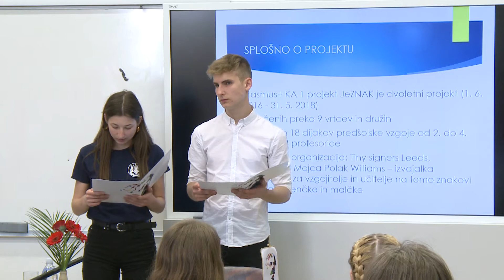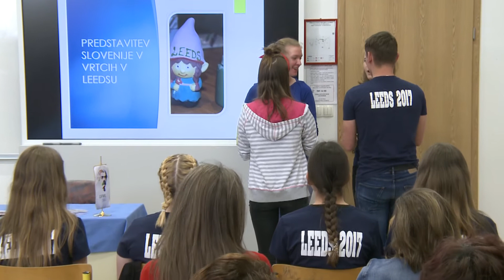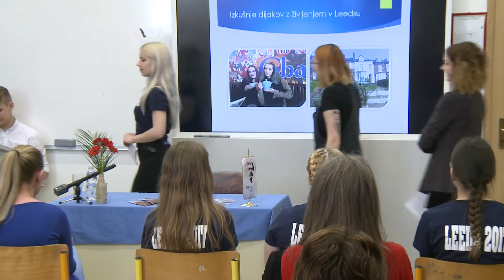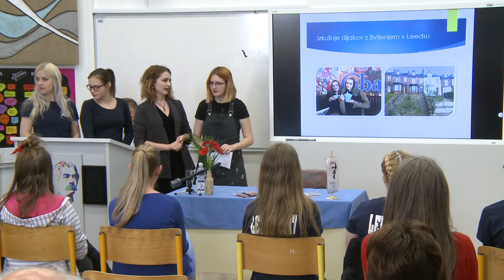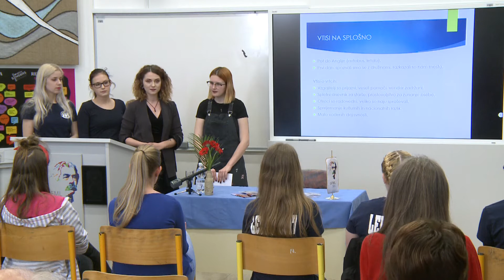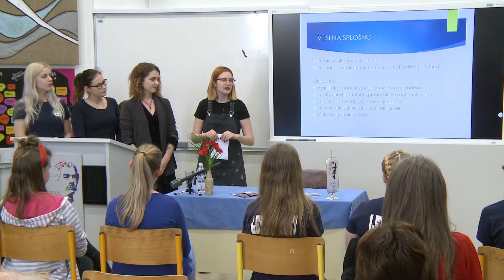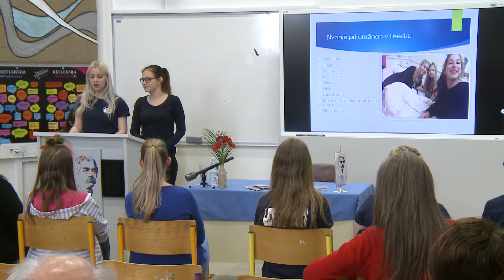JeZNAK - zaključna konferenca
Erasmus + izmenjava Leeds